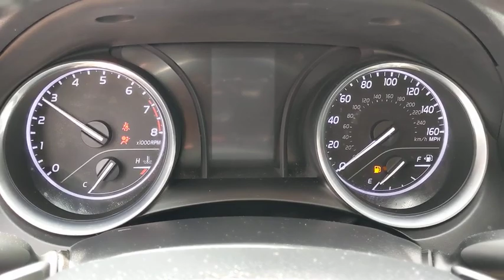2019 Toyota Camry Orange County, Garden Grove, Westminster, Santa Ana, Anaheim, CA R741842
Silver Used 2019 Toyota Camry available in Garden Grove, California at Toyota Place. Servicing the Orange County, Garden Grove, Westminster, Santa Ana, Anaheim, CA area.

Toyota Place
9670 Trask Ave

Certified. Camry Clean CARFAX. Silver ABS brakes, Active Cruise Control, Alloy wheels, Electronic Stability Control, Illuminated entry, Low tire pressure warning, Navigation System, Remote keyless entry, Traction control. 29/41 City/Highway MPGToyota Certified Used Vehicles Details:* Roadside Assistance* 160 Point Inspection* Limited Comprehensive Warranty: 12 Month/12,000 Mile (whichever comes first) from certified purchase date. Roadside Assistance for 1 Year* Transferable Warranty* Warranty Deductible: $50* Vehicle History* Powertrain Limited Warranty: 84 Month/100,000 Mile (whichever comes first) from TCUV purchase dateAwards:* 2019 KBB.com 10 Best Sedans Under $30,000 * 2019 KBB.com 10 Most Comfortable Cars Under $30,000 * 2019 KBB.com Best Resale Value Awards * 2019 KBB.com Brand Image AwardsCall today and ask for our Sales Managers. ALL ADVERTISED PRICES EXCLUDE GOVERNMENT FEES AND TAXES, ANY FINANCE CHARGES, ANY DEALER DOCUMENT PROCESSING CHARGE, ANY ELECTRONIC FILING CHARGE, AND ANY EMISSION TESTING CHARGE.